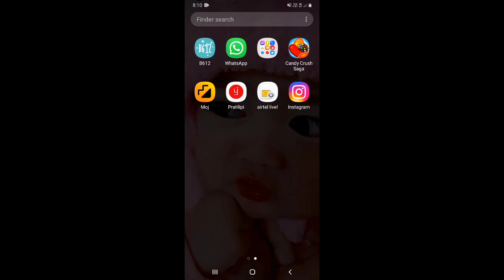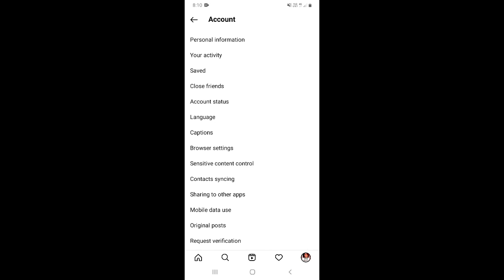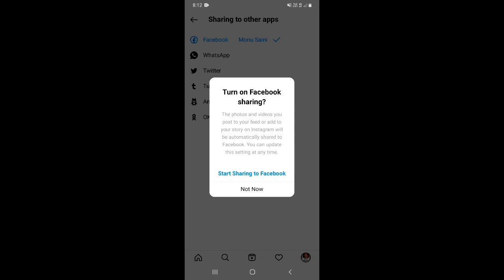Instagram ko Facebook se Kaise Jode | How to Link Instagram to Facebook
Dosto, is video me maine apko sikhaya hai ki aap instagram me facebook ko kaise link kar sakte hai.

दोस्तों, इस वीडियो में मैंने आपको सिखाया है कि आप इंस्टाग्राम में फेसबुक को कैसे लिंक कर सकते है |

Topics Covered:-

Instagram me facebook kaise jode
Instagram ko facebook se link kaise kare
How To Link Instagram Account To Facebook in Hindi
Instagram me facebook account kaise login kare
Instagram ko facebook se kaise connect kare
Instagram ko facebook se kaise link kare
How to link instagram to facebook in hindi
Instagram me facebook ko kaise add kare